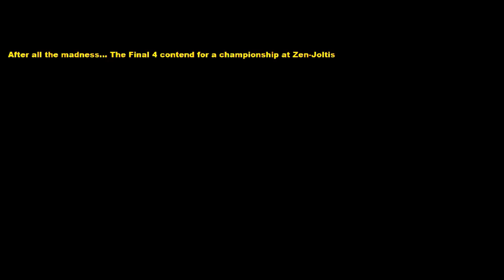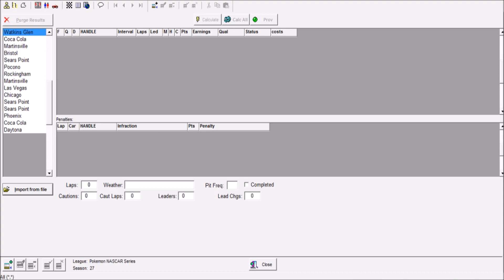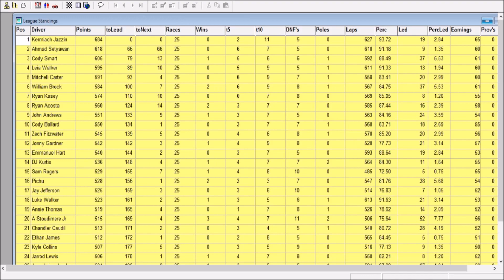Pokemon NASCAR Series S27R25 - Watkins Glen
NO SPOILERS OR YOU WILL LOSE YOUR RIDE!

The Road Course Tour concludes with the Glen. All Star from Pocono is tomorrow